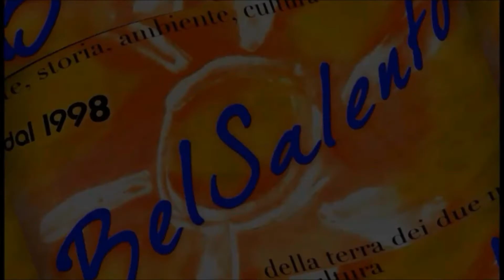Primo video demo BelSalento Greenscreen e 3d 2019 a cura di Giovanni Greco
a cura di Giovanni Greco per i Servizi di Fruizione Culturale di BelSalento - SOSTIENI e mantieni in vita questo canale rivolto a fornire servizi di fruizione culturale sulla terra dei due mari. DONA tramite PAY PAL o carta di credito:
Ed ecco il primo video demo della prossima produzione di BelSalento : il Greenscreen e le stampe 3d, un mix decisamente interessante per riprodurre quanto il Salento può ispirarmi. Quindi amplio il progetto di BelSalento, con l'uso di varie stampanti 3d in Pla e resina, CREALITY CR10, una CREALITY CR10S, una  Anycubic Stampante 3D Photon con le quali già dal 2017 riproduco ciò che pubblico nelle mie stesse ricerche, per ricostruire la storia del Salento. Ma per farlo nel modo più completo oltre al 3d ho affiancato l'uso del greenscreen ossia la tecnica dei film di fantascienza. In questo modo, con le stampe 3d ricreo in scala un immobile del passato (come ad esempio un bene distrutto che può essere un Sedile gotico che è esistito nel Salento), e con il greenscreen potrò fare un video in cui apparirà me stesso inserito all'interno di quel luogo "virtuale".
Sono un creativo, vero? Bene, arrivederci al prossimo video allora ;)